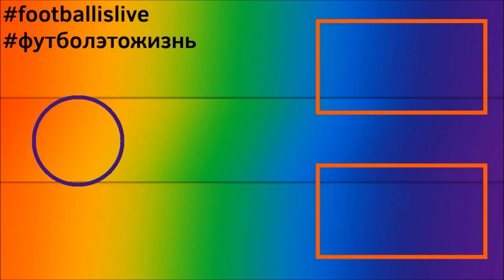КАРЬЕРА ЗА БОРУССИЮ ДОРТМУНД l FIFA 22 l ХОЛАНД В УДАРЕ #10